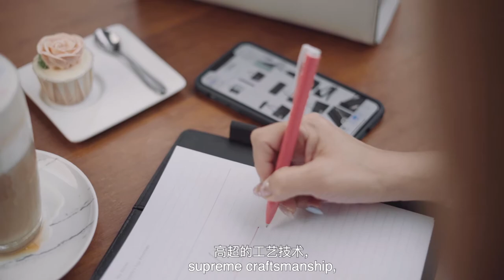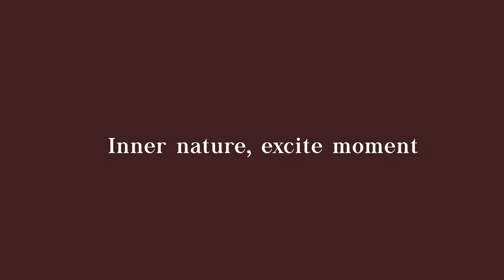Empty Pictures | SV Bag Brand Video 空白影视 | SV包个人品牌影片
【SV包个人品牌影片】
作品：SV包个人品牌影片
客户：SV Bag

感谢客户支持！感谢团队努力！
「为空白增添色彩」
「From Imaginary to Masterpiece」

📸 Photography Empty Pictures
🎥 Cinematography Empty Pictures
🎬 High-Quality Production
📌 Customize Planning Services